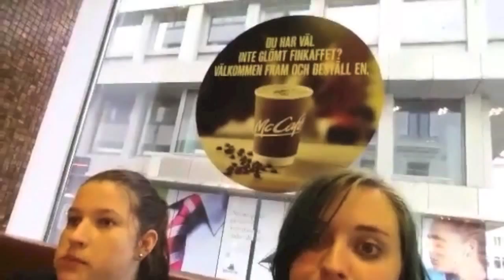Vi drar till Skåne! | Vlog 2#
Vi åkte till Skåne för att ha praktik på skånes djurpark under två veckor!! Här är videoklippet från det!!

Förlåt för dröjsmålet :)